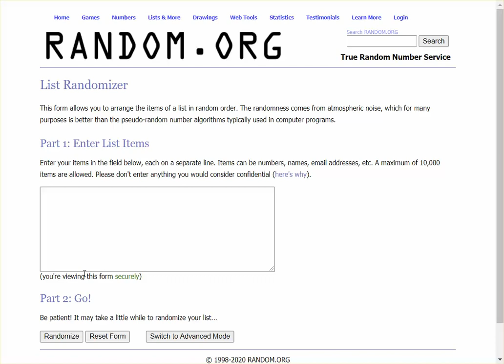Tombola ESET: Câștigătorii licențelor ESET Internet Security